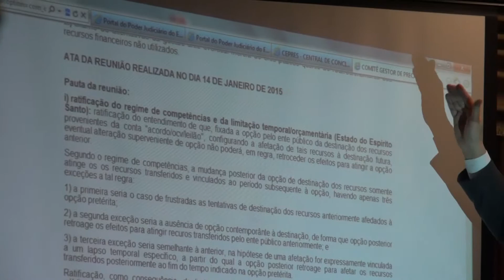Comitê de Precatórios debate sobre modulação do STF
Durante a reunião, os participantes foram atualizados sobre o panorama de pagamentos da dívida no estado e puderam debater sobre a decisão do Supremo Tribunal Federal, que modula os efeitos da inconstitucionalidade do regime especial de precatórios.